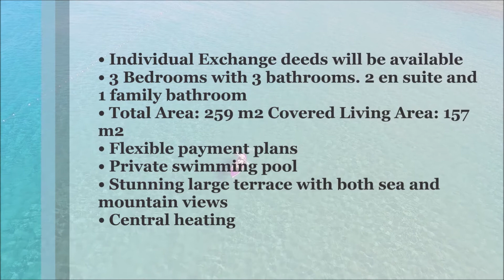AURIEL VILLAS, EXQUISITE HOMES WITH 3 BEDS 3 BATHS AN OPTIONAL PRIVATE POOL & SEA VIEWS, HP1842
• Individual Exchange deeds will be available
• 3 Bedrooms with 3 bathrooms. 2 en suite and 1 family bathroom
• Off plan completion within 1 year
Gross area 259m2
• Flexible payment plans
• Optional private pool and central heating
• Stunning large terrace with both sea and mountain views
• A Natural beach cove sits at the bottom of the resort – 5 minuites walk maximum
• 10 minute walk to the famous Korenium golf course
• Bars and restaurants along the coastline
• 10 minute walk to the beach & restaurant
• More beaches along the coastline within a short driving distance
• 20 minute drive to Kyrenia city center and its beautiful Girne harbor
• 40 minute drive to Ercan airport
• 75 minute drive from Larnaca airport

Located just minutes from the spectacular 18 hole, Korineum Spa and Golf Country Club is a private development of exquisite Villas. Amongst these individual properties is one style choice that stands out amongst the rest, with its stone decorated exterior, luxury terrace and private swimming pool. The location of the land for this property will no doubt romance both mountain and blue sea views as it overlooks the natural beauty of the beach cove at the bottom of the resort. Combining exceptional views, location and design offer the perfect combination of both luxury and refinement. These homes are completed with high-quality finishing and attention to detail within 12 months of signing your contract. A full exchange individual title deed will be ready for transfer after completion. Reference Number HP1842-KF

Property Specifications:
• Fully fitted premium kitchen with Granite worktop
• Built in stainless steel appliances: fridge/freezer, extractor fan, cooker/hob, dishwasher, washing machine - extra cost
• Guest cloakroom
• Fireplace
• Fully fitted wardrobes to all bedrooms
• High quality double glazed windows and patio doors
• New generation Inverter A/C units throughout - * extra cost
• High building standards with heat insulation and damp proof course
• Marble Flooring and stairs
• Solar Panels
• Tall ceilings and glass walls

Extra costs when purchasing property:
£1400 solicitor fees should you decide to use our recommended solicitor
3% for the transfer of the title deed into your name
5% VAT for a newly built property
0.5% stamp duty
Approximately 2000£ for full water and electricity infrastructure and connections
Maintenance fee: Approx £750 per year

• Add central heating for a further 7,500GBP
• Add a private pool for a further 18.000GBP

Esentepe is a village with stunning views, easy access to the wonderful beaches and crystal clear water of the Mediterranean sea, and where residents usually end up with excellent views due to the strong elevation around Esentepe. Around the village you have pine forests, olive groves and the gentle foothills of the Besparmak mountain range are accessible and great for wintertime walks.
The Korineum Golf and Country Club, an 18 hole, international standard golf course is a stunning beauty that is located nearby, The Golf and Country Club also has a private clubhouse, public restaurant and bar, hotel facilities and this golf course in Esentepe is quite possibly one of the most stunning courses in the entire Mediterranean region because it not only has dramatic views of the coastline but it benefits from breathtaking views of the Besparmak mountain range meaning that players may find it hard to concentrate on their game!

Popular Area Attractions:
• The Acapulco beach and resort
• Alagadi or Turtle beach is a short drive away. In July and September the beach is a big attraction as visitors come to watch the female loggerhead and green turtles come to lay their eggs and see their hatchlings make their desperate run for the sea.
• Korineum Golf and Beach Resort
• A great selection of restaurants close by
• The Incirli cave: a natural underground cave with stalagmites and stalactites

Travel Times to Amenities
• 2 minute drive from Korenium Golf Course
• 2 minute drive to grocery store
• 3 minute drive to the nearest restaurant
• 1 minute drive to the nearest fitness facility and Tennis court
• 7 minute drive to the nearest Spa complex
• 7 minute drive to the nearest Aqua Park
• 3 minute drive to Alagadi Turtle Beach
• 20 minute drive to Kyrenia
• 40 minute drive to Nicosia
• 40 minute drive to Ercan airport
• 75 minute drive to Larnaca airport

Beaches:
• 5 minute walk to the natural beach cove (pebbles, equipped with a pier)
• 3 minute drive to Korenium Beach
• 3 minute drive to Alagadi Turtle sandy Beach (Free entrance)
• 7 minute drive to Acapulco Beach club

& Quote HP1842